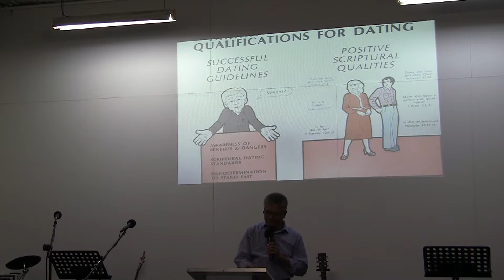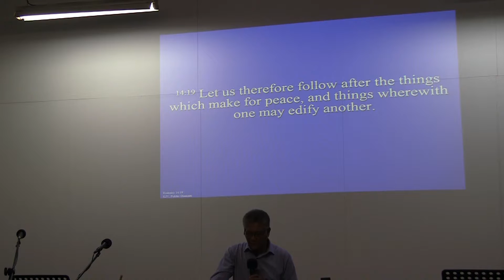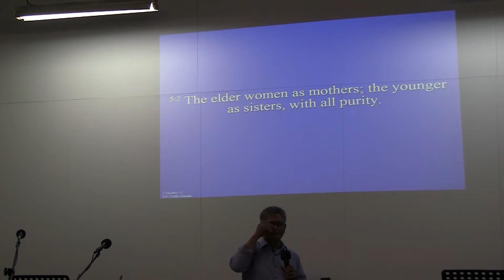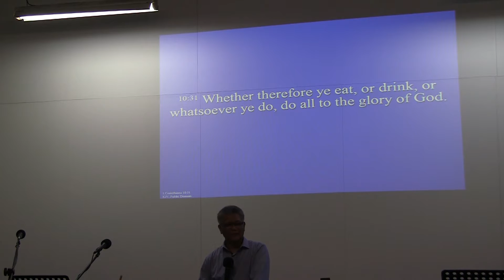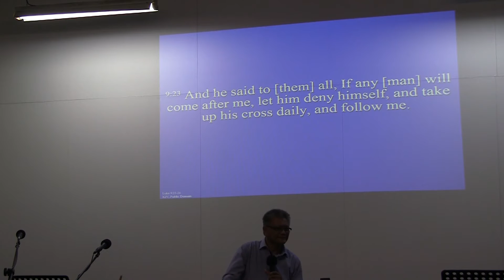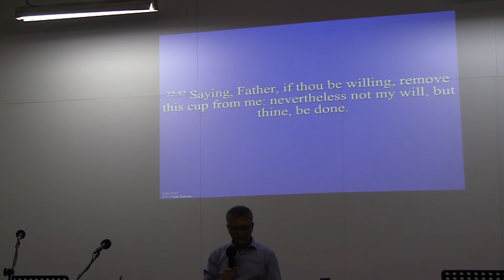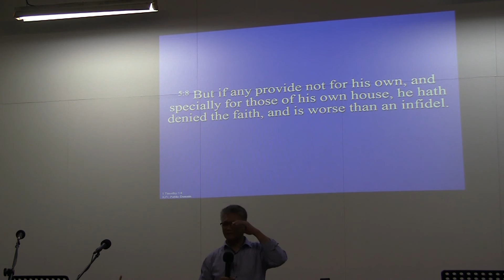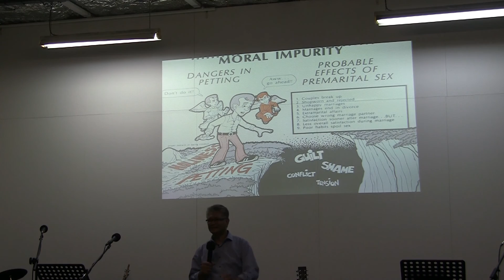30-11-16 In My Fathers House 3(Relationships) pt3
Pastor: Romeo G Vasquez